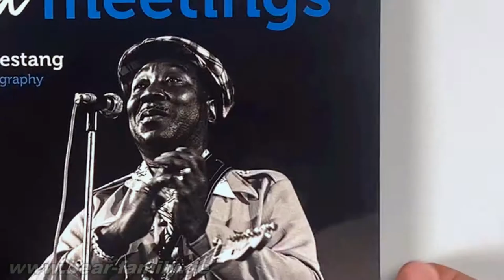Hans Ekestang - Great Feelings And Meetings - Blues Photography - Bear Family Records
English, Hardcover, 192 pages

HIS LIFE'S MISSION IS TO CAPTURE THOSE MAGIC MOMENTS OF EXPRESSION by the world's most respected blues and soul performers. Swedish blues lover Hans Ekestang spent some fifty years of his life as a professional photographer hunting for those magic Blues Shots... During the years, he met most of the famous blues and R&B artists from the last century. By always treating them with respect, Ekestang made the blues & soul legends feel relaxed, meanwhile he achieved just the right atmosphere he was looking for...

Ekestang had his first photo published in 1971 in Swedish blues magazine Jefferson, today the longest running blues magazine in the world. Soon after, in 1973, he was published in Melody Maker and there-after in many magazines around the world. Still, today Ekestang contributes regularly to Jefferson and other magazines and music books. He is still active and holds regular exhibitions with his blues photos.

Many of them today considered art in their own right.